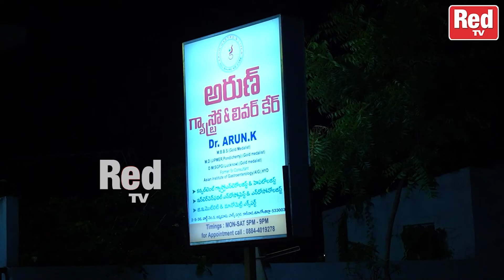పచ్చ కామెర్లు ఎందుకు వస్తాయి కామెర్లు వస్తే లివర్ కి ప్రమాదమా | Dr Arun | ResTv Health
Hi.. Everyone, RedTV Health Youtube channel is for a lot of things like  weight loss tips, beauty benefits, home remedies, hair care tips, natural tips, and to get beautiful & fair skin, instant weight loss tips and diet plans and much more. click the subscribe button for more video's.